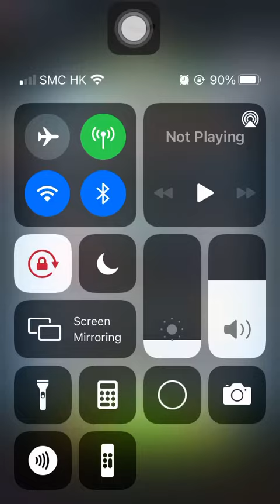Special Missions 2 20211107 Aggretsuko: Short timer Strikes Back! 烈子 Puzzle Gameplay